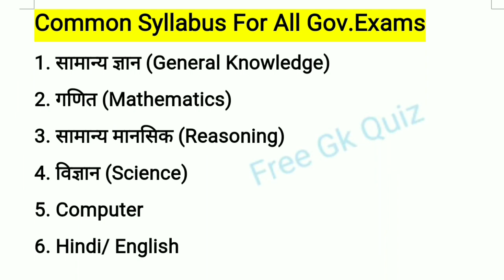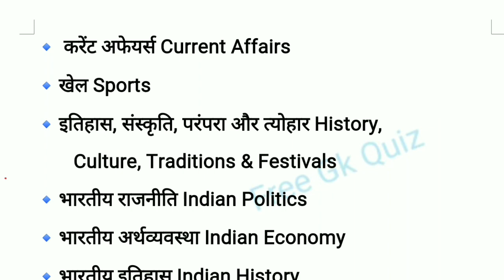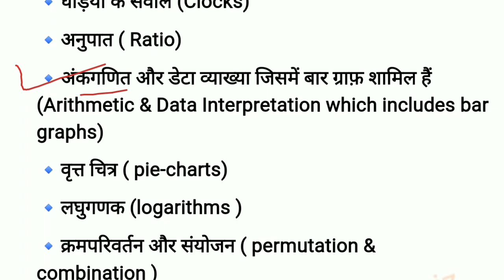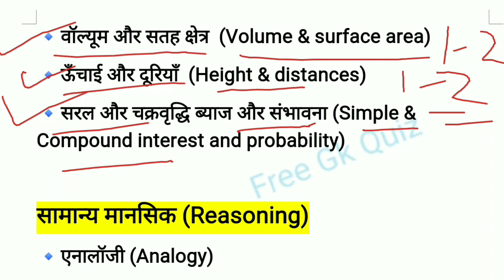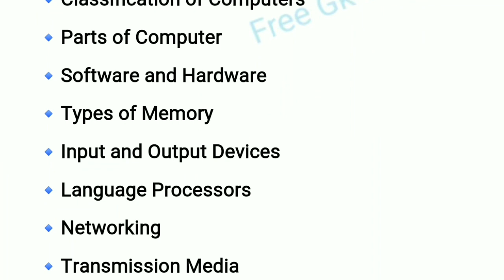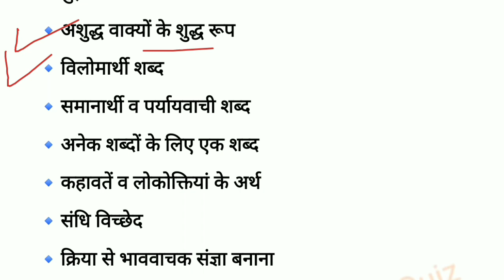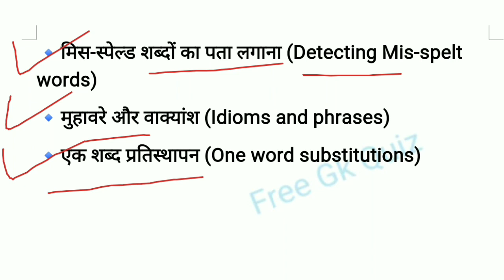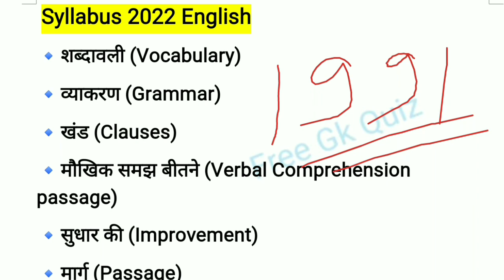All Government Job Common Syllabus | Sarkari Naukari Syllabus In Hindi and English | GK | Reasoning